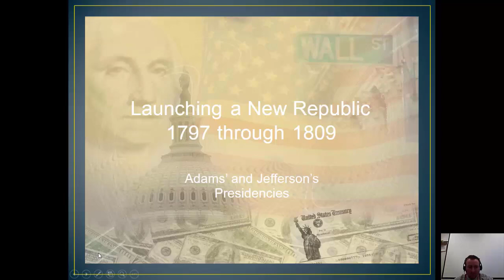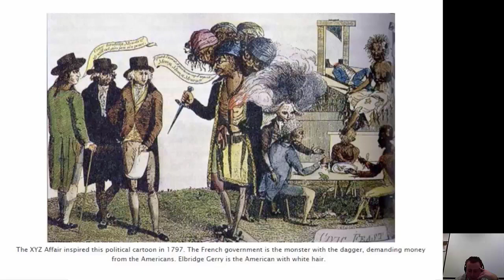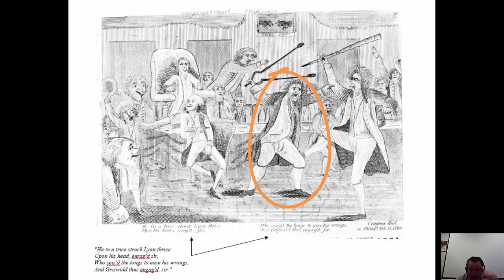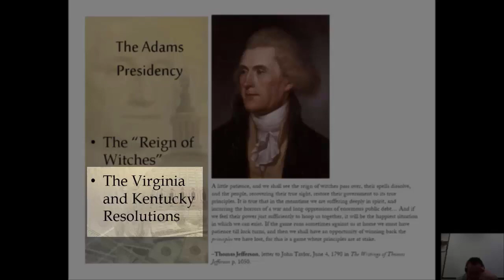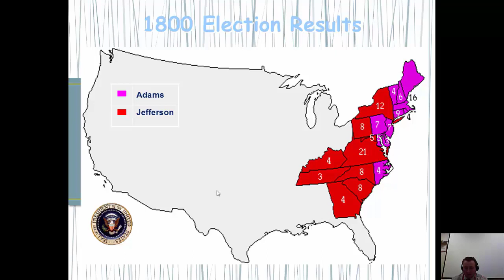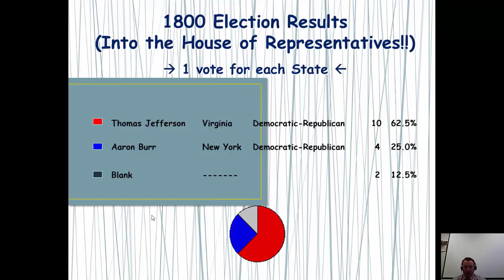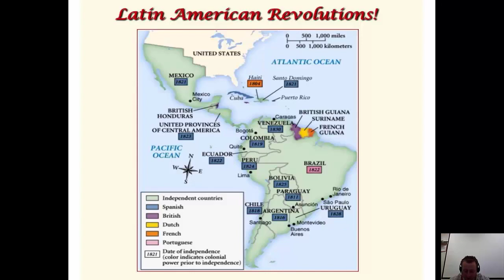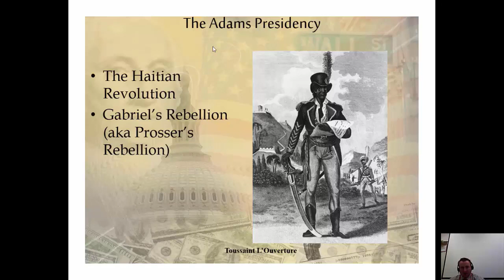John Adams Video Quiz